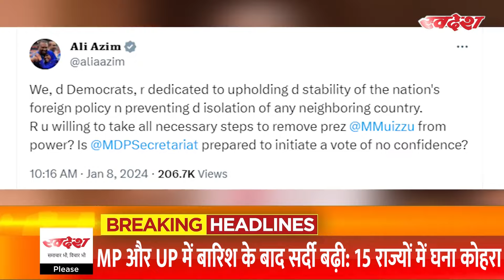Boycott Maldives: भारत के एक्शन से डरा मालदीव; मालदीव के राष्ट्रपति Mohamed Muizzu की जाएगी कुर्सी?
मालदीव के कुछ नेताओ ने आपत्तीजनक टि्प्पणी कर प्रधानमंत्री मोदी और भारतीयो पर निशाना साधा. जिसके बाद उन्हे को सस्पेंड कर दिया गया. लेकिन इन टि्प्पणीयो का खामियाजा अब मालदीव को कई तरह से भुगतना पड़ रहा है. मालदीव के राष्ट्रपति मोहम्मद मुइज्जू के खिलाफ अल्पसंख्यक नेता अली अजीम ने बीते सोमवार को अविश्वास प्रस्ताव लाने का आह्वान किया है, साथ ही राष्ट्रपति मुइज्जू को सत्ता से बहार करने में सांसदो से मदद करने की अपील भी की।Madhya Pradesh News In Hindi | breakingnews newsinhindi | Trending News In Hindi | Hindi News
Hindi News | News In Hindi |

madhyapradeshnewsinhindi,trendingnewsinhindi,latestupdate,mpnewsinhindi,HindiNewsInbhopal,bhopalnews,newsinhindi,latestnewsinhindi,latesthindinews,dailynews,dailyupdates,bhopalhindinews,hindinews,hindi